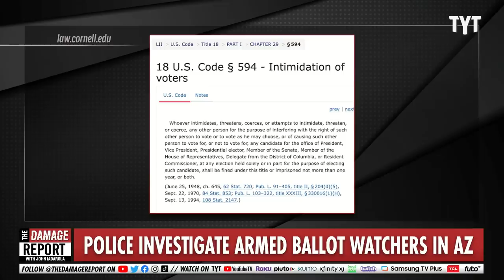Masked Conservatives Show Up ARMED To Intimidate Voters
Voters in Arizona were met with 'ballot watchers' at ballot drop boxes armed, masked and intimidating people until police were called. John Iadarola and Dan Evans break it down on The Damage Report.

Armed and masked 'ballot watchers' sat by a ballot drop box in Arizona, prompting police investigation

"Arizona police were called to investigate armed and masked individuals parked near a ballot drop box Friday night, according to local reports.

On Friday night, deputies were "looking into several individuals watching a voter drop box in Mesa," ABC 15 Arizona reporter Nicole Grigg tweeted, adding that the individuals were "dressed in tactical gear, fully disguised" and armed.

A video shared by Grigg showed two individuals sitting in a parking lot, one perched on the tailgate of a truck while the other sat in a camp chair nearby. The Maricopa County Sheriff's Office confirmed that two individuals were armed, Grigg tweeted.

According to ABC 15's Jordan Bontke, deputies "responded" but the individuals had left the area.

"The men in tactical gear had already left but deputies measured to make sure ballot watchers weren't too close," Bontke tweeted.

A spokesperson for MCSO told Insider that deputies were dispatched to the voter ballot box at the Maricopa County Juvenile Court at about 7:45 pm on Friday night. "